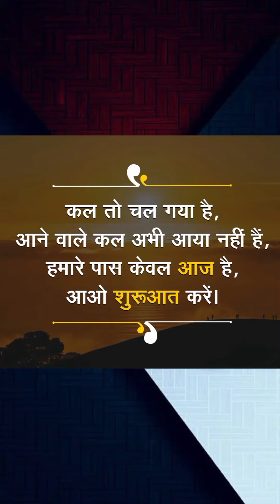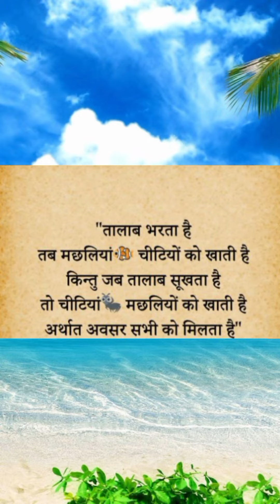Motivational video 15